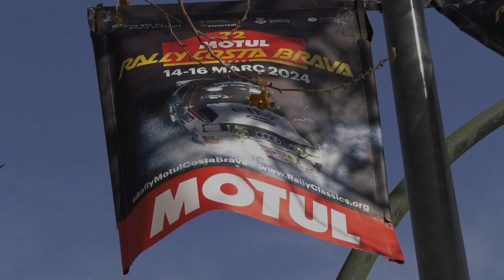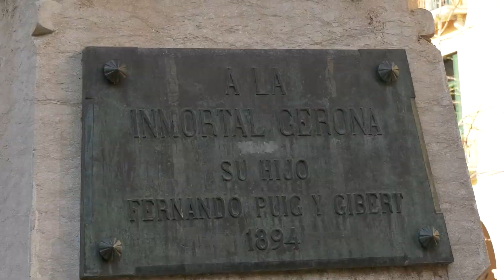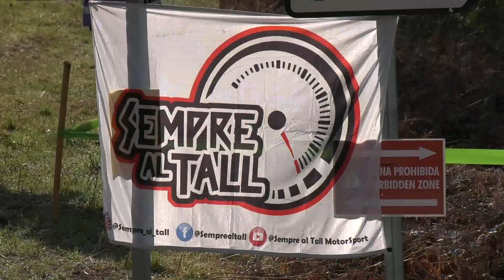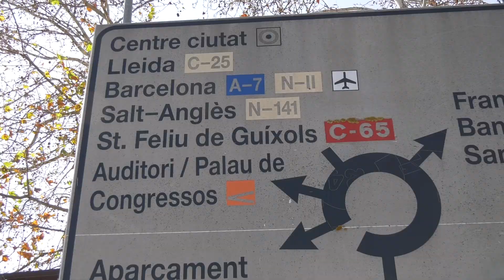RALLY MOTUL COSTA BRAVA 2024 | SMITH R. - COOK A. | FORD ESCORT RS 1800 MKI | VIDEOCLIP